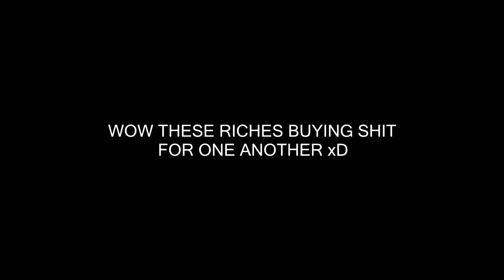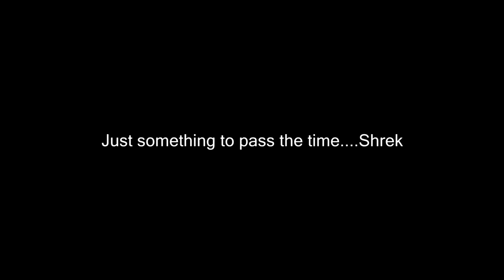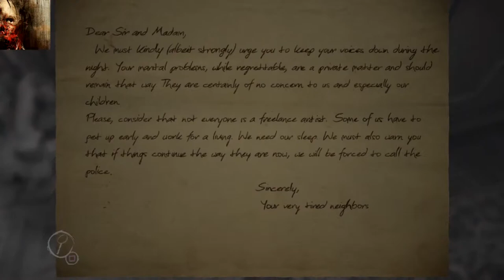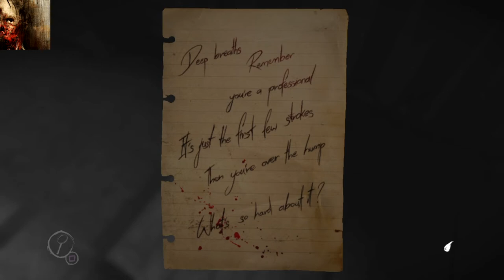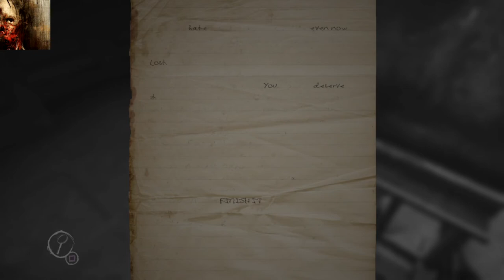Layers of fear - part fucking 1